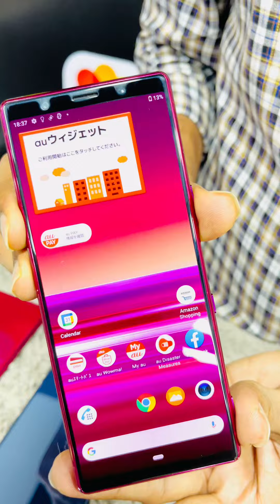😍ডিসকাউন্ট অফার 🎉📱 Sony Xperia 5 (6/64GB) ওয়াটারপ্রুফ ফোন পাচ্ছেন মাত্র ১৩,৪৯০ টাকায়...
বিস্তারিত জানতে অথবা ফোন কুরিয়ার সার্ভিস এ ক্যাশ অন ডেলিভারি নিতে চাইলে সকাল ১১টা থেকে রাত ৮ টার মধ্যে কল করবেন।

আমাদের দোকানের ঠিকানা ঢাকা " যমুনা ফিউচার পার্ক মার্কেট "

     দোকানের নাম : Gesture & Gear
     দোকান নাম্বার : 4D-18B-3
       ব্লক- ডি , লেভেল - 4
     " যমুনা ফিউচার পার্ক মার্কেট "

যমুনা ফিউচার পার্ক মার্কেটের ৪ তলায় এসে রবি/এয়ারটেল কাস্টমার কেয়ার অফিসের সামনে এসে কল দিলে আমাদের দোকান পেয়ে যাবেন।
আমাদের সাথে যোগাযোগের ফোন নাম্বার